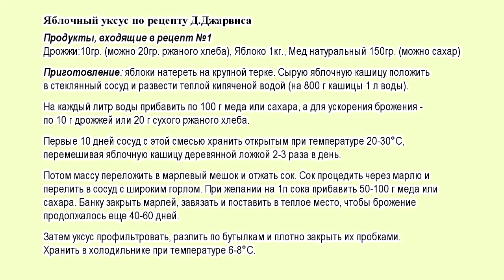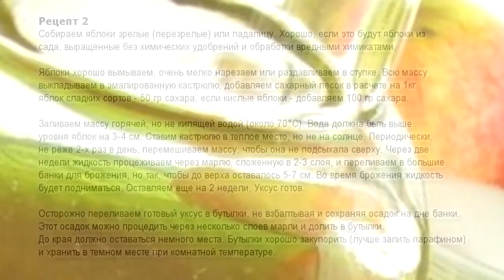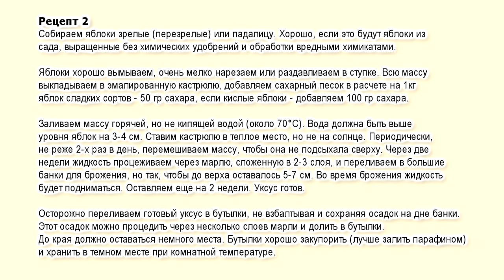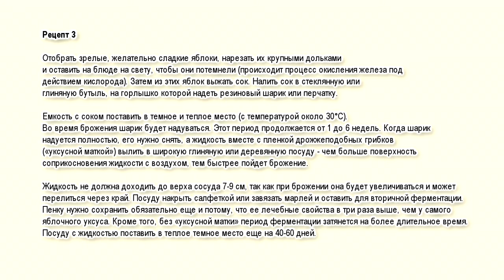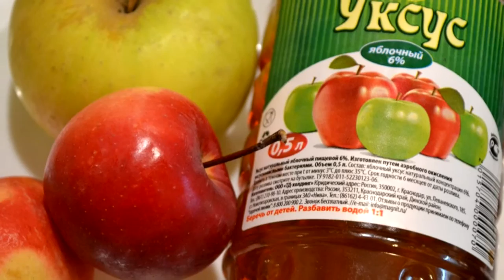Домашний уксус. Как приготовить яблочный уксус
00:28  Рецепт 1 домашний уксус из яблок по рецепту Д. Джарвиса
01:23  Рецепт 2 натуральный яблочный уксус
02:38  Рецепт 3 рецепт приготовления яблочного уксуса

Живая природа. Чарующие звуки зеленого леса весной и летом, осенью и зимой всегда будут дополнительным источником положительных эмоций. Данный канал ознакомит вас с разными лечебными рецептами лекарственных растений и трав. Ведь шелест листьев на деревьях, пение птиц, прекрасные цветы, естественные натуральные звуки живой природы полезны для снятия напряжения дня. Живая природа в любой период года, сама по себе позволяет отдохнуть и расслабиться.

Лекарственные растения приготовление отвара рецепты приготовления настоев лечебные травы растения интересуют многих. Рецепты лекарственных трав приготовление мазей домашние рецепты народные рецепты рецепты домашних вин даже полезные рецепты лечение противопоказания люди ищут постоянно. Василий Брынь,